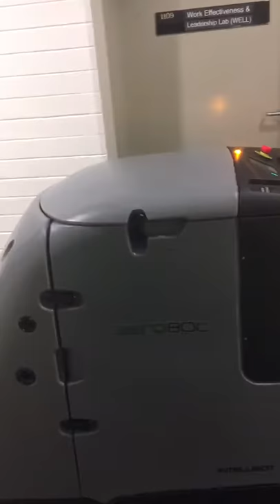WUAH ROBOT PINTAR BERSIH-BERSIH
Robot pintar ini fungsinya sebagai vacuum cleaner dan bisa bekerja non-stop selama 4 jam